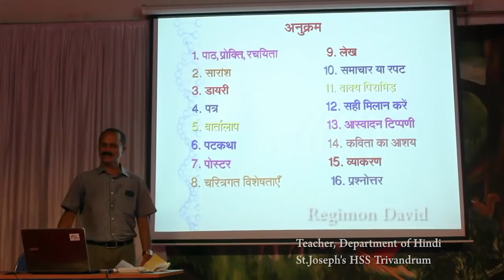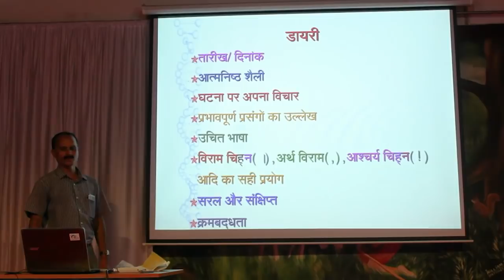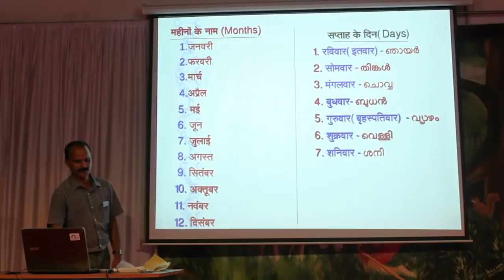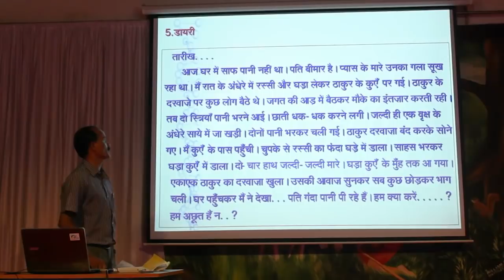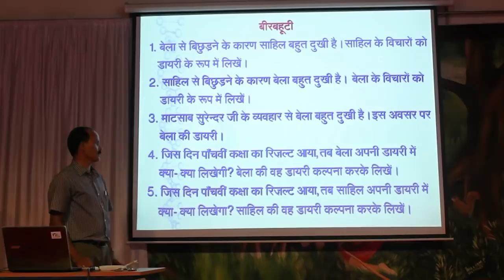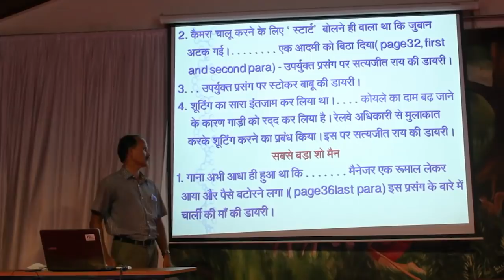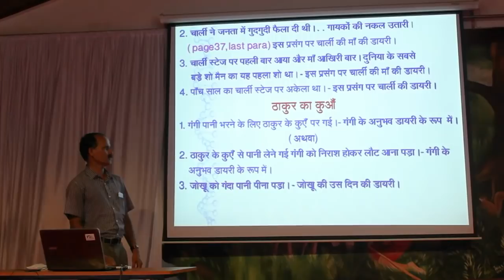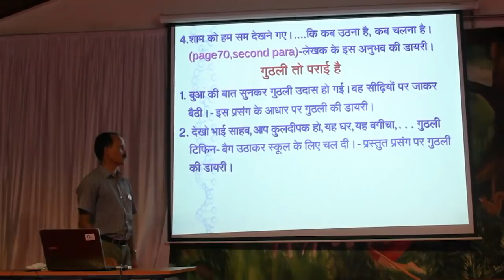Episode 2| Part2 | SSLC Hindi Exam March 2019 | Hindi Master in Malayalam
Summary of chapters and details of diary|

Video done by Regimon David ,
Teacher, Department of Hindi
St.Joseph's HSS Thiruvananthapuram.